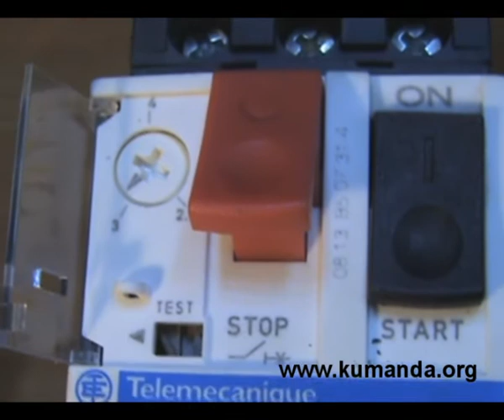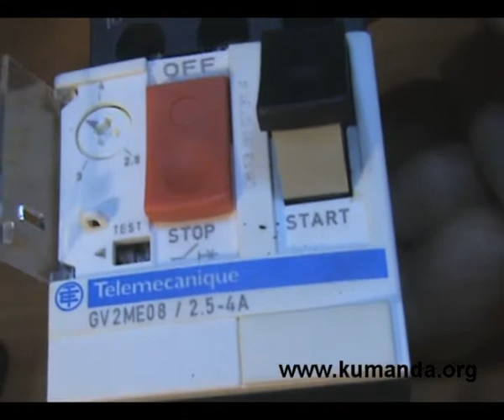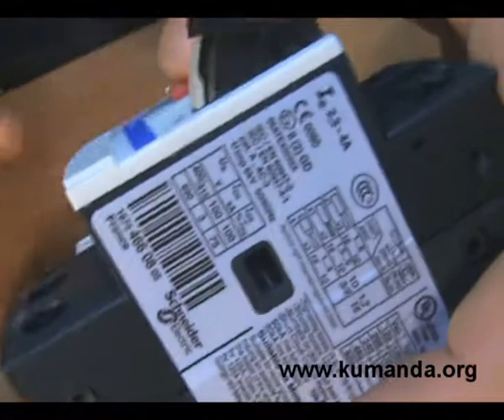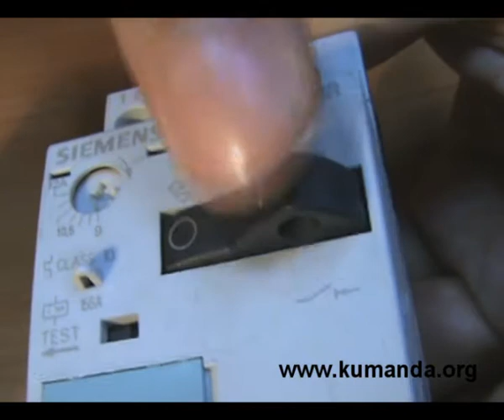Motor koruma şalteri - Kumanda.org